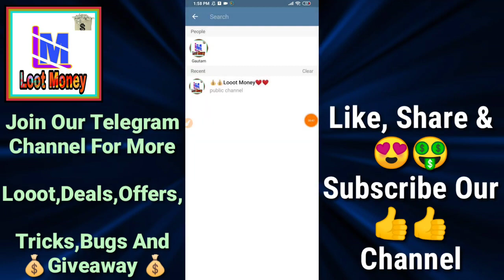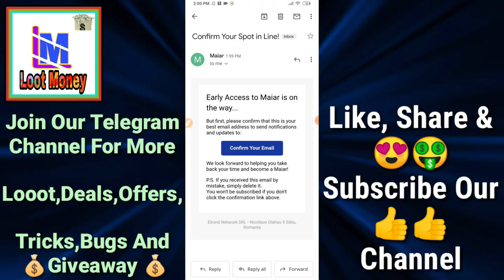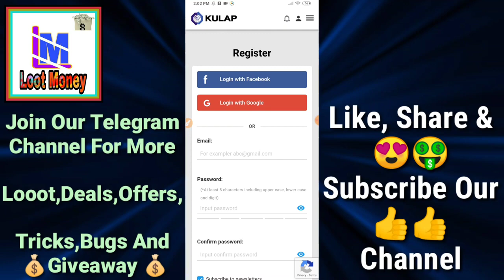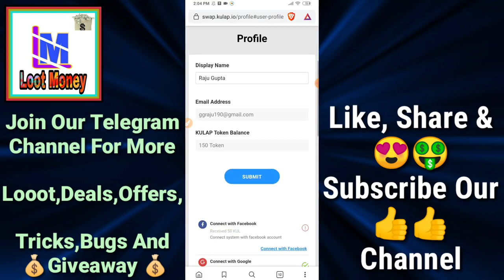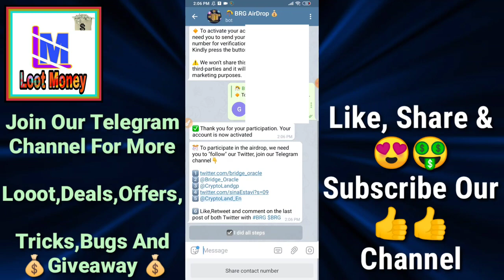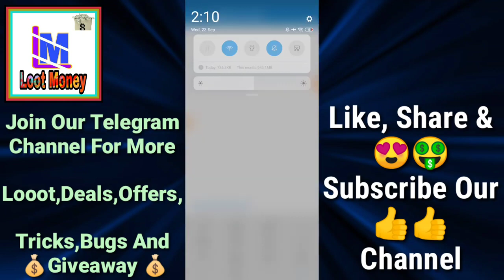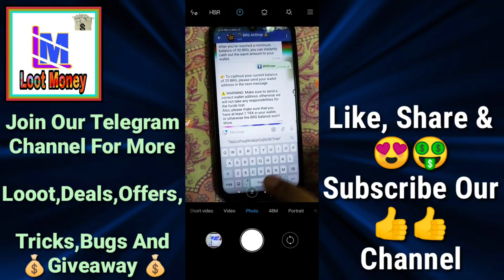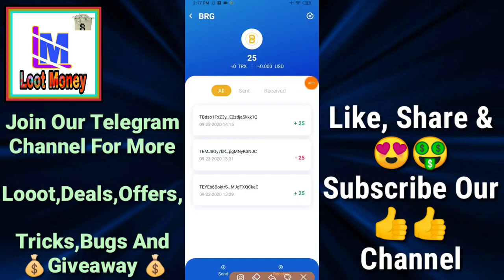😱😱Maier and 3 loot || Get Free 350+750Rs Paytm Cash | Earn Money Online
In this video I tell about 😱😱 Get Free 350+750Rs Paytm Cash | Earn Money Online | Make Money Online

Telegram X + United State no. Apk - Only Hmare Telegram channel pr milegi

😱😱 Get Free 350+750Rs Paytm Cash | Earn Money Online | Make Money Online